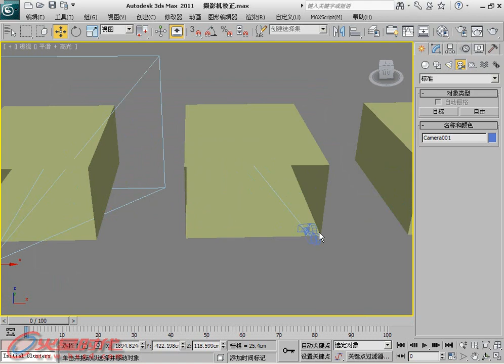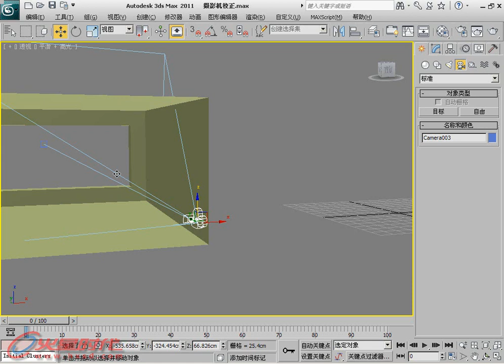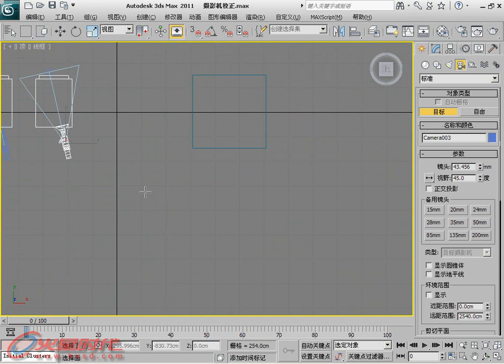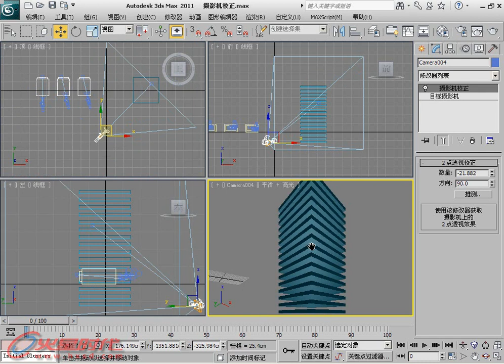第5章 第13节 摄影机校正 [3ds Max 2011白金手册]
第5章 修改系统 第13节 摄影机校正 摄影机校正 // 简介：《3ds Max 2011白金手册》系列是"火星时代"推出的全面介绍如何利用3ds Max软件制作三维动画的大型多媒体教学手册，包含四册约2400页的教学手册和8张DVD。